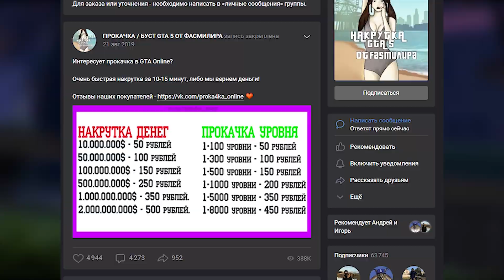😱САМЫЙ ЛЁГКИЙ СОЛО ГЛИТЧ НА ДЕНЬГИ В GTA ONLINE (PC, PS4, PS5 XBOX) КАК ЗАРАБОТАТЬ 1.58😱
✌️ Всем привет

📝 В этом видео я вам покажу: Лёгкий соло афк глитч на деньги в gta online (Патч 1.57) Который работает с обновлением los santos tuners! Кстате в видео не будет обделена тема про то, как заработать много денег в gta online, ведь соло афк глитч на деньги можно считать, как лучший заработок в гта онлайн!